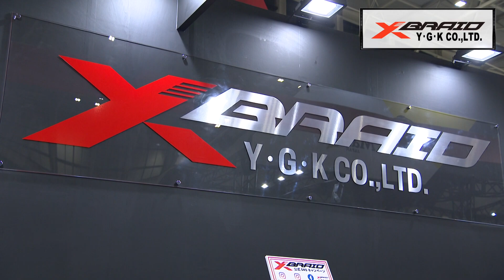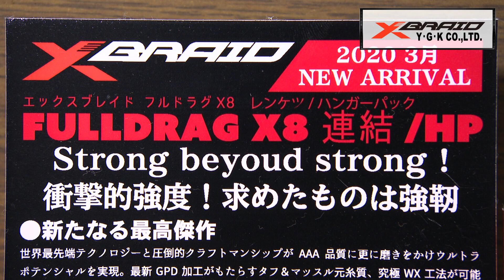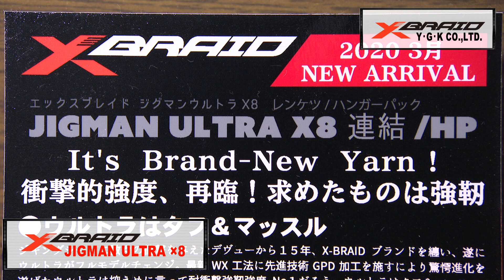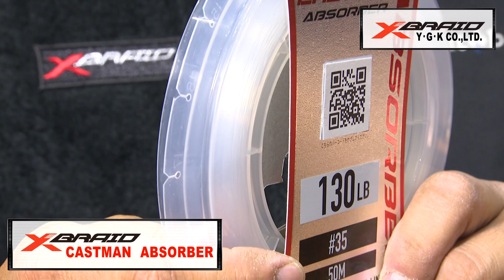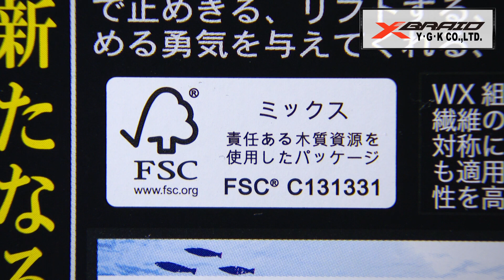XBRAIDキャストマンフルドラグ、ジグマンウルトラの製品説明 IN2020横浜釣りフェスティバル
XBRAIDアンバサダー佐野ヒロム氏による2020XBRAID新製品キャストマンフルドラグとジグマンウルトラの説明動画です。従来の製品よりもさらに強靭に生まれ変わりました！

YGKのニューコンセプトブランドXBRAID